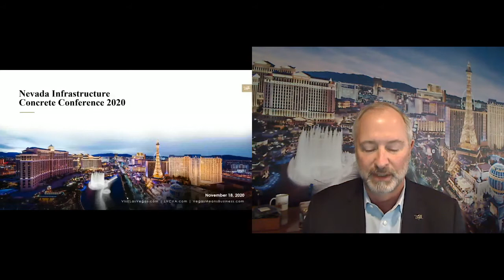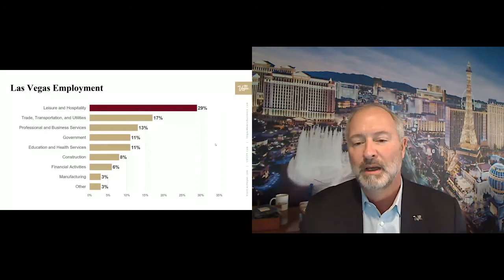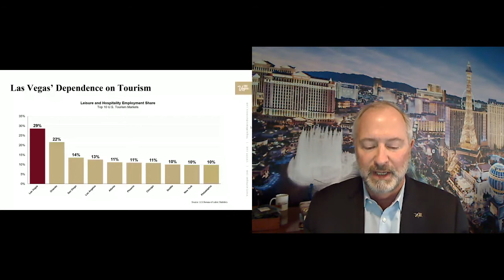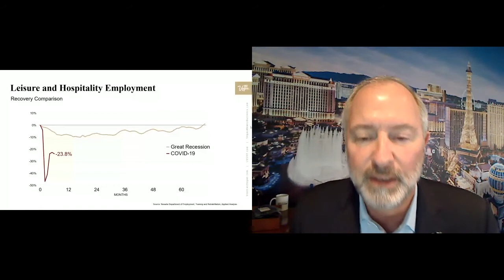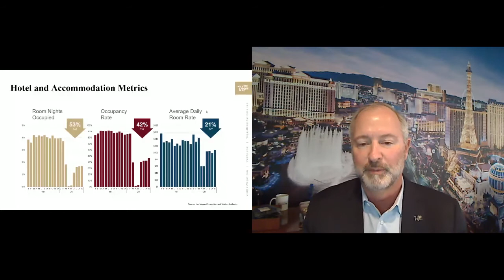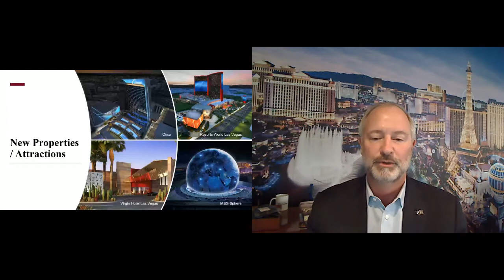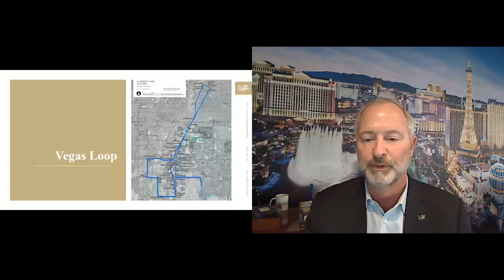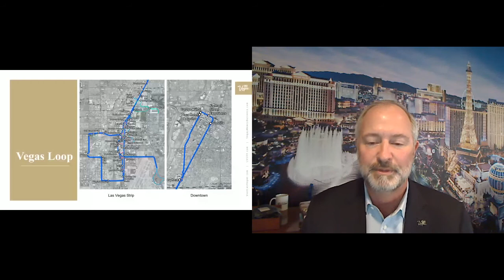Southern Nevada Focus on the Future by Steve Hill, CEO of Las Vegas Convention & Visitors Authority